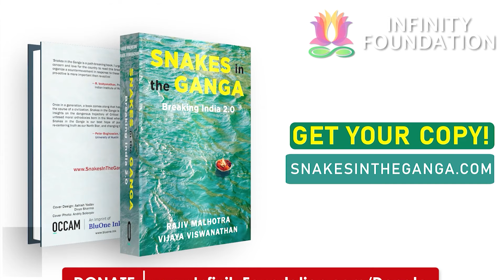Answering your Questions with Rajiv Malhotra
Rajiv Malhotra answers the audience's questions at a CohNa event